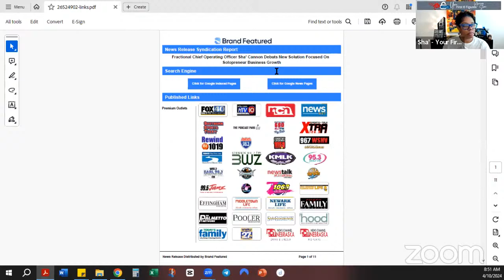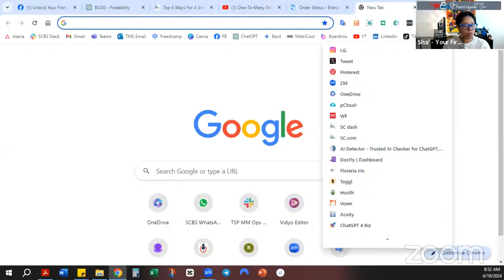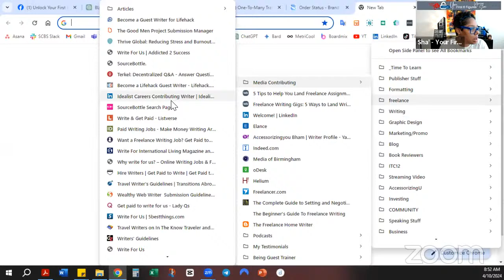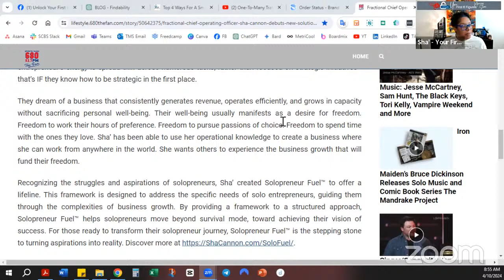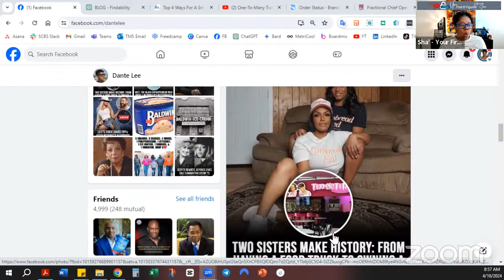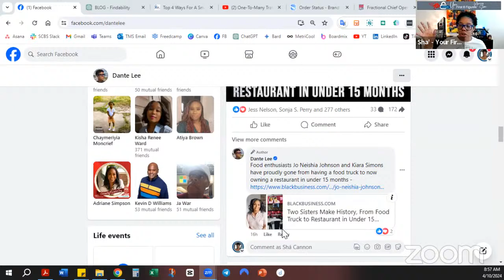Pt 3 - Top 4 Ways For A Small Business To Be Findable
Maximize Your Business's Findability: One-to-Many Traffic Strategies Explained

🚀 Are you ready to amplify your business’s online presence and reach potential clients en masse? Dive into the world of one-to-many traffic strategies with our latest video. Discover how to position your business in front of groups of potential clients and effectively draw them back to your website.

00:00 - Introduction to One-to-Many Traffic Strategies
02:30 - The Power of "Like, Know, and Trust" Factor in Business Visibility
05:00 - Exploring One-to-Many Traffic Strategies for Your Business
07:45 - Guest Appearances: Podcasts, Video Shows, and Speaking Events
10:30 - Boosting Visibility Through Media Features
13:15 - SEO Beyond Your Website: Backlinks and Social Media Strategies
16:00 - Implementing One-to-Many Traffic Strategies: Step-by-Step Guide
18:45 - Engaging Potential Clients in Group Settings
21:30 - Tips for Creating Effective Backlinks
24:00 - Concluding Thoughts: From Hidden Gem to Industry Leader
26:24 - Q&A and Interactive Discussion with Viewers

In this detailed guide, we cover:

The critical role of the “like, know, and trust” factor in gaining client trust and how being visible in the right places can make all the difference.

One-to-Many Traffic Strategies: From being a guest on podcasts and video shows to speaking at events and securing media features. Learn how these tactics can significantly boost your business's visibility.

The importance of SEO outside your website, creating valuable backlinks through social media, podcasts, media appearances, and more, to enhance your overall findability.

Whether you're new to digital marketing or looking to refine your strategy, these insights are designed to help you cut through the digital noise and connect directly with your target audience.

📌 What You’ll Learn:

Effective strategies for increasing your business’s online visibility.

How to engage with potential clients in group settings and lead them back to your site.
Tips for creating backlinks and improving your SEO outside of your website.

Your business doesn’t have to be the internet’s best-kept secret. Implement these one-to-many traffic strategies to make your business easily findable and invite potential clients to your digital doorstep.

💬 Join the Conversation:
Have you tried any one-to-many traffic strategies? What was your experience? Share your stories and questions in the comments below, and let's discuss the best ways to increase your business visibility!

👍 Like, Share, and Subscribe: If you found this video useful, please give it a thumbs up, share it with other business owners, and subscribe to our channel for more actionable marketing strategies.

Take your business from hidden gem to industry leader by making it more findable to your ideal clients. Start now by exploring these powerful one-to-many traffic tactics!

🔗 Resources & Links:
for support to grow your small business
to search for "podcast guest" to find those groups
to collaborate with Dr. Tachi regarding her tv network
to reach out to Heather Asiyanbi to write your press release
for paid press release distribution
a valuable community for businesses on their journey to their first 6 figures